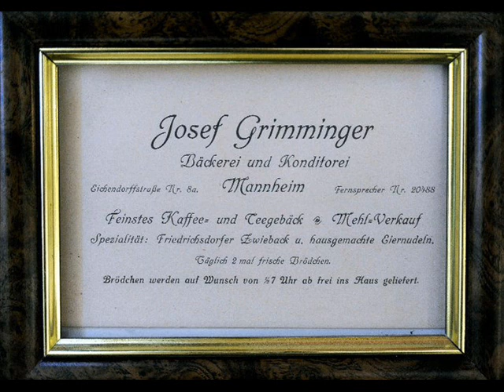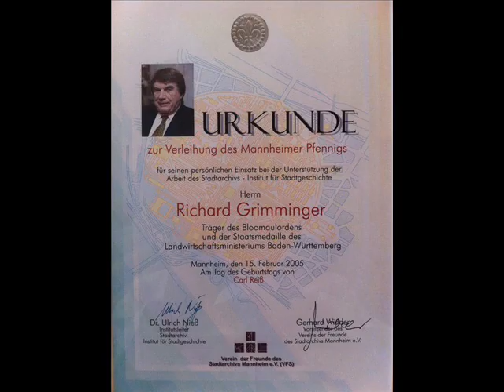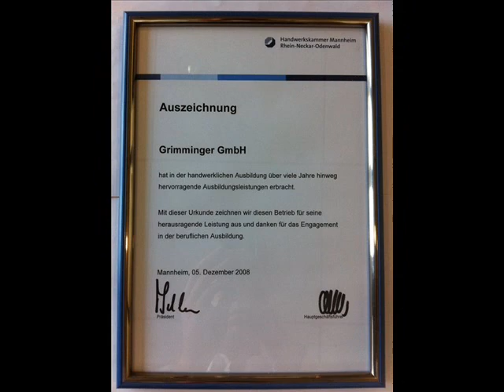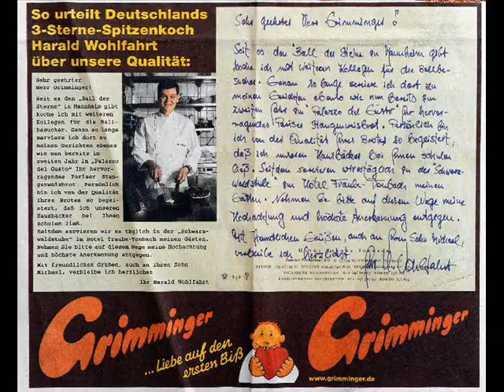100 Jahre Bäckerei Grimminger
SWR4 Beitrag zum 100 jährigen Jubiläum der Bäckerei Grimminger am 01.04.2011.